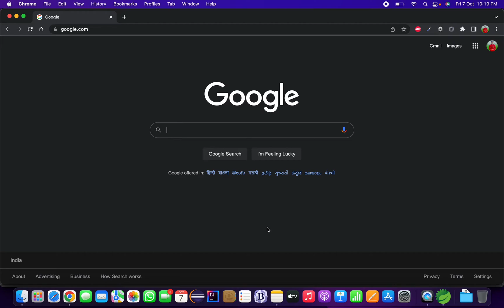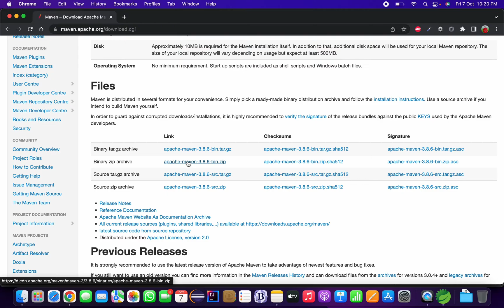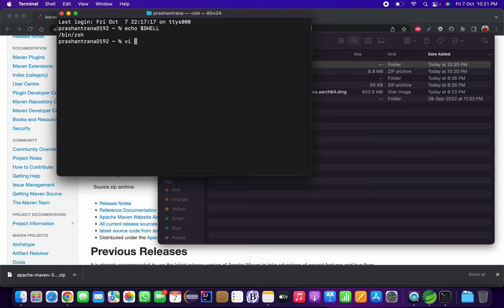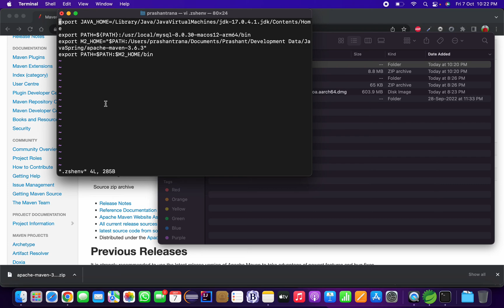Install Apache Maven 3.8.6 on MacOS M1/M2 2022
In this Video, We are going to see, How we can Install and Configure Maven on MacOS Based Systems. Also we are going to configure the M2_HOME Path on MacOS.

Path for Maven Home to be Set in Terminal -
export M2_HOME="$PATH:/Users/prashantrana/Documents/Dev/JavaSpring/apache-maven-3.6.3"
export PATH=$PATH:$M2_HOME/bin